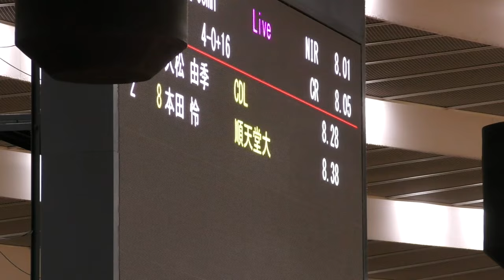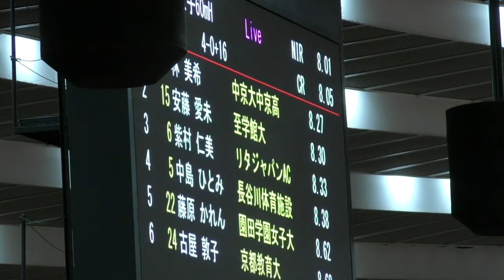林美希が予選からU20日本新 予選 日本選手権女子60mH 日本室内陸上2024